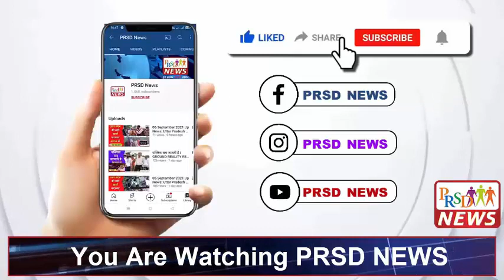पद्मश्री अवार्ड से सम्मानित होने के बाद अयोध्या पहुंचे 'लावारिस शवों के मसीहा' समाजसेवी शरीफ चाचा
राष्ट्रपति भवन दिल्ली में राष्ट्रपति रामनाथ कोविंद के हाथों से पद्मश्री अवार्ड से सम्मानित होने के बाद अपने दिल्ली से आज अपने गृह जनपद अयोध्या पहुंचे 'लावारिस शवों के मसीहा' कहे जाने वाले समाजसेवी मोहम्मद शरीफ चाचा का भव्य स्वागत अयोध्या कैन्ट रेलवे स्टेशन पर किया गया। मानवीय संवेदना पर किए गए उनके कामों के लिए साल 2019 में पद्मश्री से नवाजे जाने की घोषणा केंद्र सरकार ने की थी लेकिन कोविड संक्रमण के चलते यह अवार्ड उन्हें मिल नहीं सका था।दरसअल 2 साल के बाद उन्हे राष्ट्रपति रामनाथ कोविंद ने पद्मश्री अवार्ड देकर सम्मानित किया।राष्ट्रपति भवन में पद्मश्री अवार्ड से सम्मानित होने के बाद शरीफ चाचा अयोध्या लौटे हैं। उन्होंने बीते 28 सालों के बीच करीब तीन हजार से ज्यादा लावारिस शवों का विधि-विधान से अंतिम संस्कार करवाया है, जिनमें से 1 हजार हिंदू और दो हजार मुस्लिमों के शव शामिल हैं।